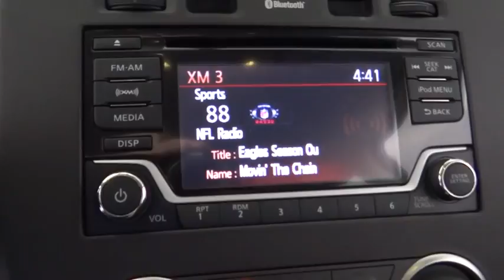2017 Nissan LEAF Costa Mesa, Huntington Beach, Irvine, San Clamente, Anaheim, CA LF71310